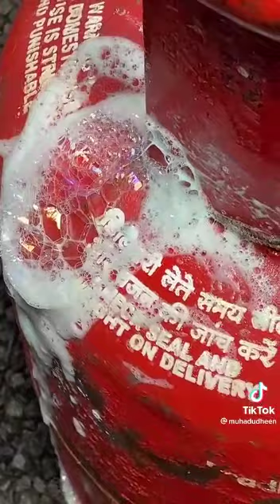സിലിണ്ടർ വീടിനു പുറത്തു സ്ഥാപിച്ചു,അകത്തു On/Off വാൽവ് ഫിറ്റ് ചെയ്ത് സുരക്ഷിതരാവുക.